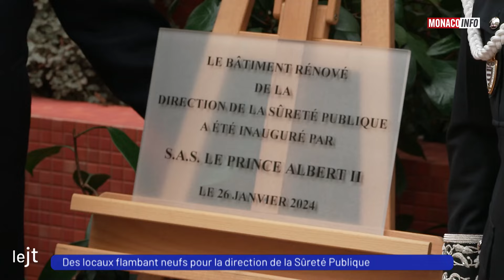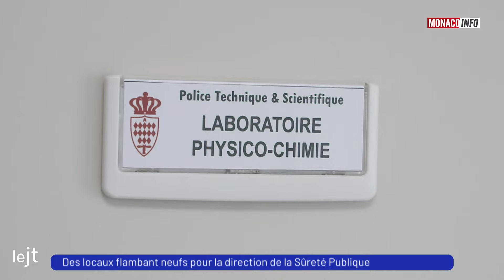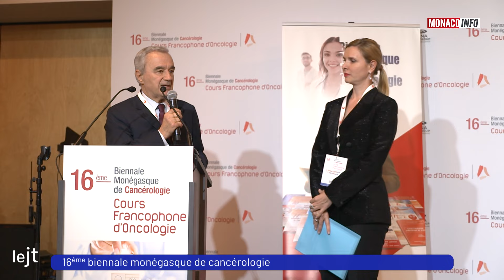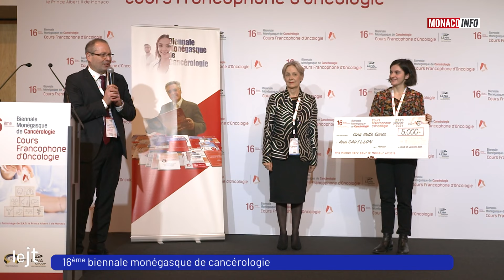Le 19H - Édition du vendredi 26 janvier 2024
Le JT de la rédaction de Monaco Info présenté par Patricia Navarro. Toute l’actualité de la Principauté de Monaco. Au sommaire :

Nous recevons Richard Marangoni, Contrôleur Général en charge de la Direction de la Sûreté Publique, à l'occasion de la présentation officielle des vœux de la Sûreté Publique.

Sylvie Petit-Leclair, Secrétaire d’Etat à la Justice, est notre invitée à l'occasion de la rentrée de l'Institut monégasque de formation aux professions judiciaires.